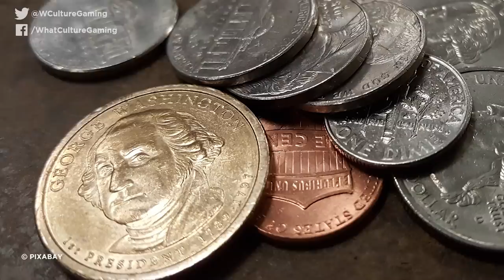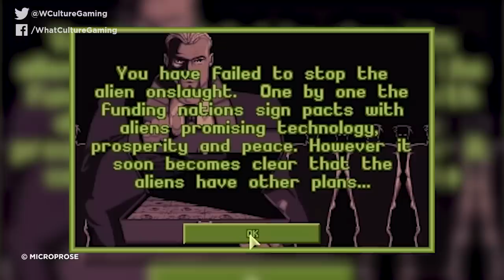8 Terrifying Game Overs That Make Dying Even Worse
A gruesome video game demise can be bad, but there's nothing worse than hearing that damn drowning music...